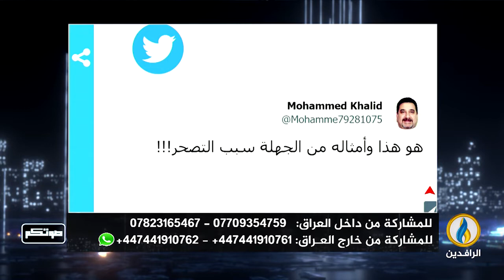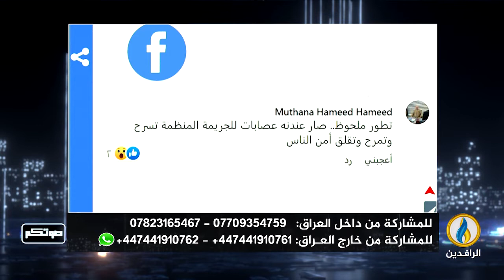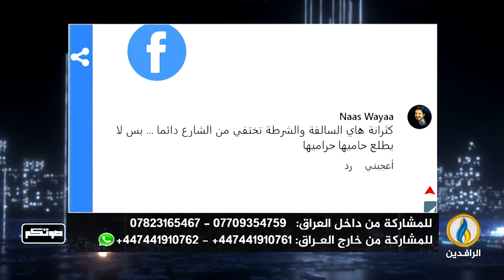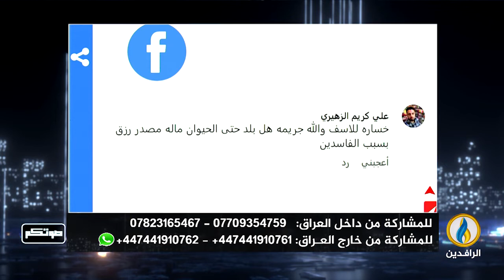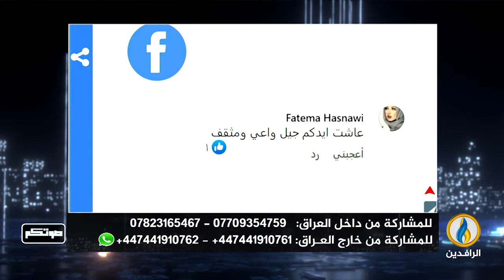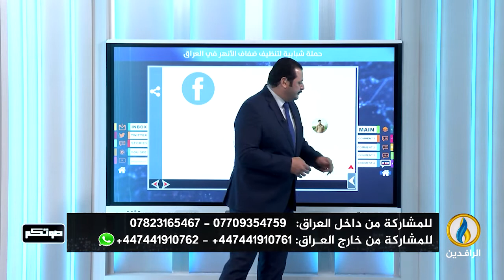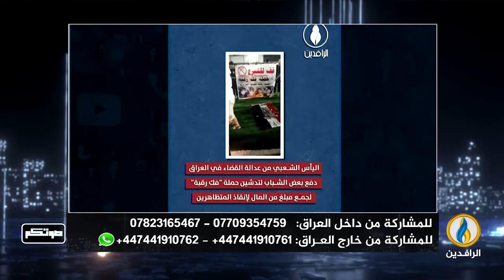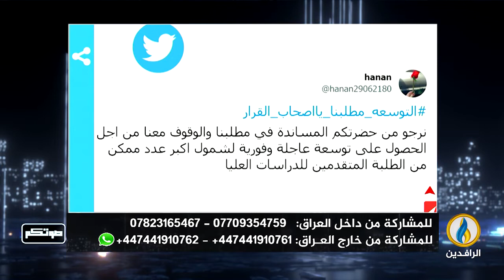صوتكم | 28 - 5 - 2022